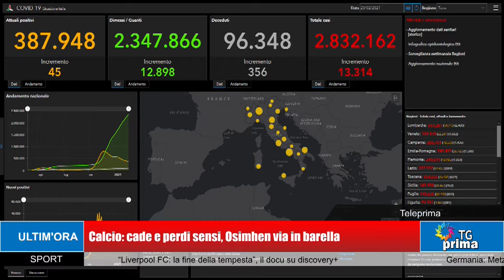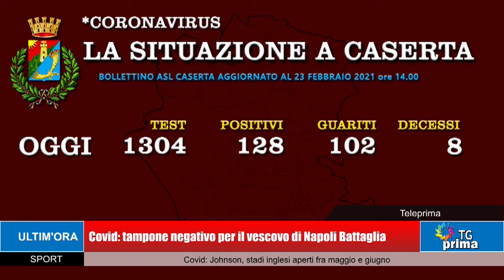TG Prima Ore 21:00 (23-02-2021)